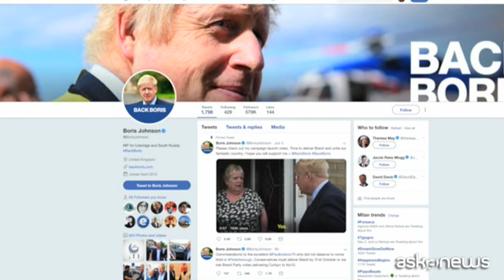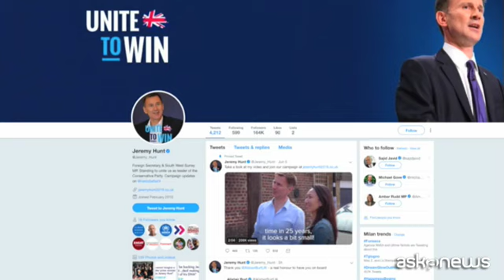Gb, Theresa May si dimette da capo dei Tory: corsa al successore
Roma, 7 giu. (askanews) - Theresa May si dimette ufficialmente da leader del Partito conservatore, ma rimarrà in carica fino a quando non verrà eletto il suo successore.
La premier britannica quando ha annunciato le dimissioni si è detta profondamente dispiaciuta per il fatto di non essere stata in grado di consegnare ai britannici la Brexit che rimane un punto cruciale anche nel dopo May.
I candidati alla leadership possono presentare le candidature il 10 giugno dalle 10 fino alle 17 locali. Undici parlamentari conservatori si contendono la guida del partito e, quindi, la poltrona di primo ministro. Il vincitore dovrebbe essere annunciato nella settimana del 22 luglio.
I candidati necessitano di otto parlamentari per sostenerli. I deputati voteranno in una serie di sessioni segrete, poi gli ultimi due rimasti saranno sottoposti al voto del partito conservatore dal 22 giugno; il vincitore dovrebbe essere annunciato circa un mese dopo.
Tra gli sfidanti ci sono tra gli altri Boris Johnson, che vuole portare a tutti i costi il Regno Unito fuori dall'Ue: con o senza un accordo. Michael Gove, ministro dell'Ambiente, sconfitto alle ultime elezioni per la leadership dei Tory e con posizioni più "accomodanti"; Jeremy Hunt, ministro degli Esteri contrario a un'uscita dall'Ue senza un accordo, cosa che ha definito più volte "un suicidio" e Andrea Leadsom, ritiratasi dal round finale per Downing Street nel 2016 dopo le critiche che si attirò per aver detto che essere madre la avvantaggiava su Theresa May, fervente fautrice della Brexit.